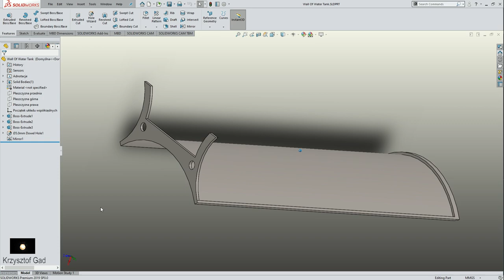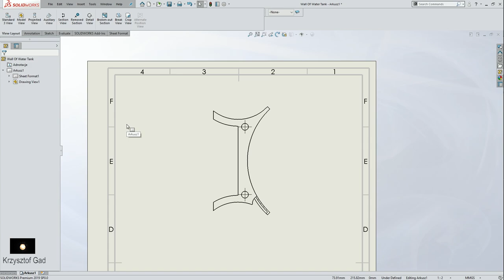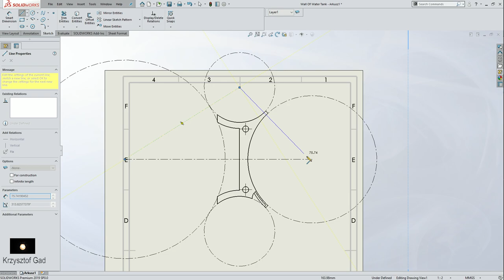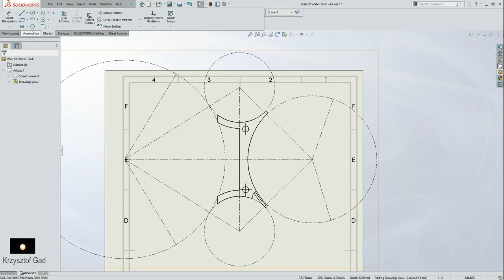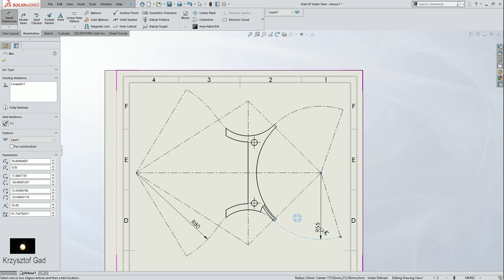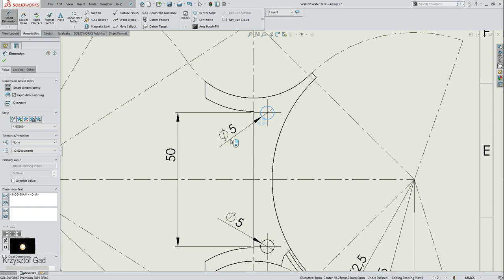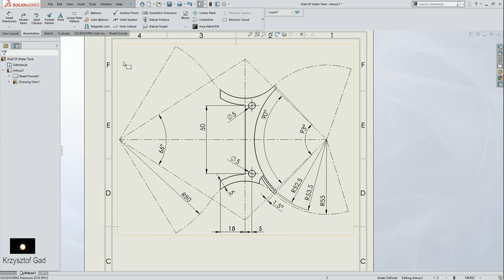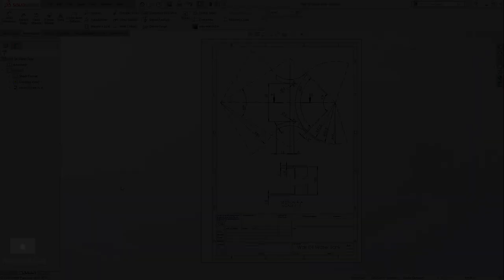SOLIDWORKS 2019 - WALL OF WATER TANK - DRAWING - COFFEE MACHINE